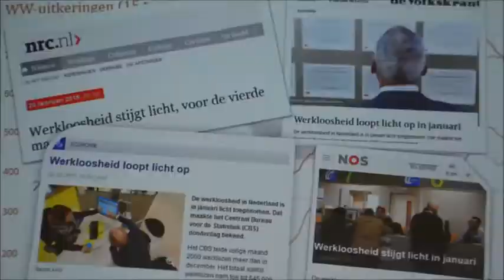Promo SGP-jongerenavond 'Werkloosheid' met Elbert Dijkgraaf en Paul Ulenbelt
Promotievideo van onze SGP-jongerenavond op D.V. 17 april a.s. over 'Werkloosheid', met als sprekers Elbert Dijkgraaf (SGP-Kamerlid) en Paul Ulenbelt (SP-Kamerlid). Het interactieve debat staat onder leiding van Martin Holleman (Voorzitter Politiek SGPJ).

Locatie: De Pineta, Elspeterweg 6 te Nunspeet
Aanvang: 19:45 uur, inloop vanaf 19:30 uur.

Van harte welkom!

* Opname/editing: Mandy van de Water, Nunspeet *